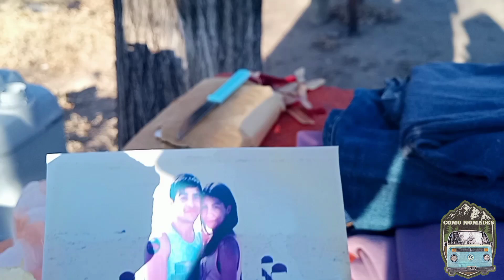¡ESTO lo tienen que SABER! Llegó por SORPRESA 🤗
Si querés ayudarnos a poder seguir viajando, podes hacerlo a través de:

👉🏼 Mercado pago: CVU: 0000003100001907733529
Alias: somoscomonomades

Y si querés seguir nuestro viaje hacelo a través de nuestras redes:
Estoy en Instagram como @comonomades. Instala la app para seguir mis fotos y videos.